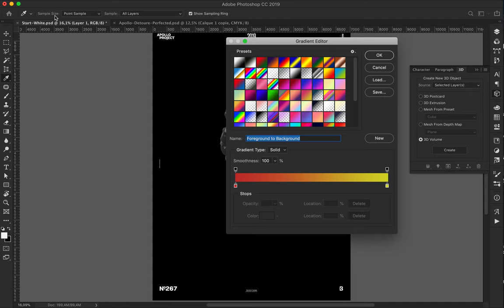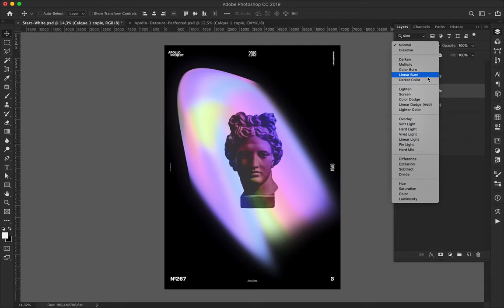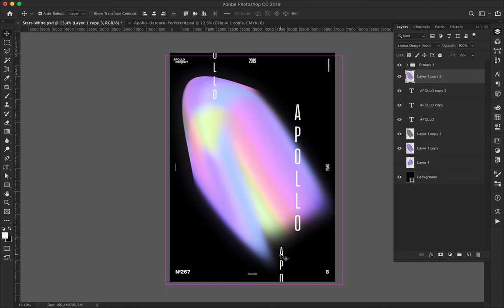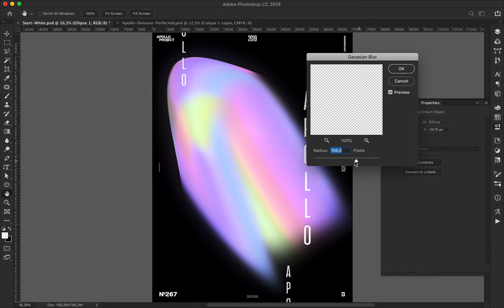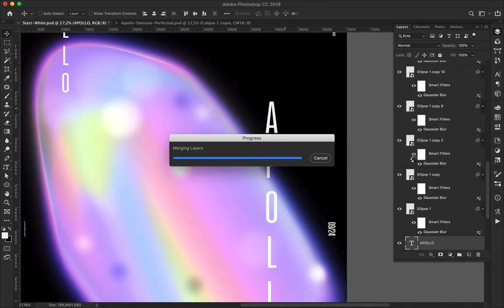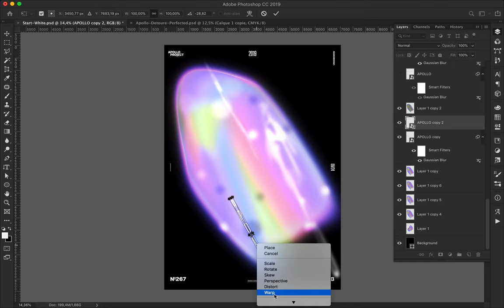Speed Art Poster #267 Galactic Ice Cream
I didn't know what to design. So, I found the funny idea to mix two of my favorites topics which are Space and Ice Cream.